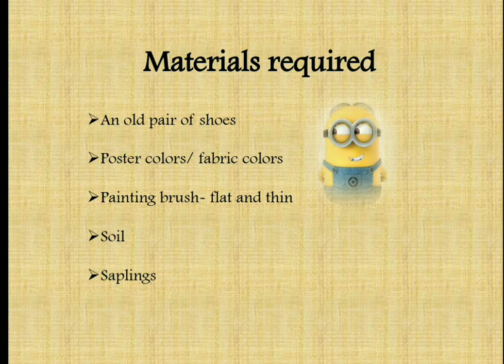DIY Shoe Craft| Old Shoes reuse idea| Shoe Planter| Best from waste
DIY craft| Shoe Planter| Shoe Reuse Ideas| Home Gardening| Art From Waste| Shoe Painting | best from waste

Hey Guys,

Create a beautiful flower pot out of old shoes easily at home. It's cost effective as we use just old shoes, paint which ever paint we have at home- I've used wall paint for this. It's an amazing planter ideas. Do Try it.

MATERIALS REQUIRED:
1. Old Shoes
2. Paint (Fabric or Tractor Emulsion)
3. Paint Brushes
4. Hot glue
5. Soil
6. Saplings

Hope you like this video. Keep supporting our channel and love you guys!